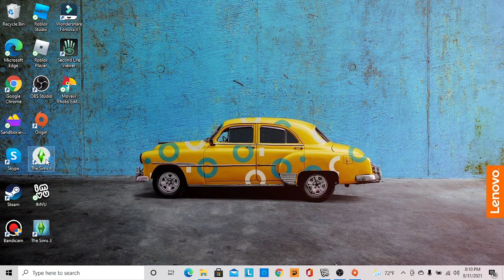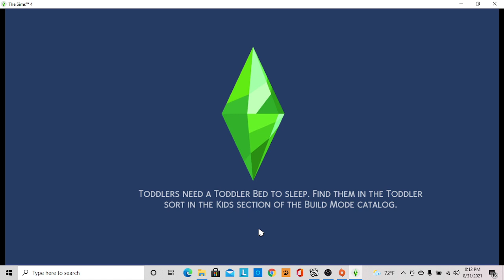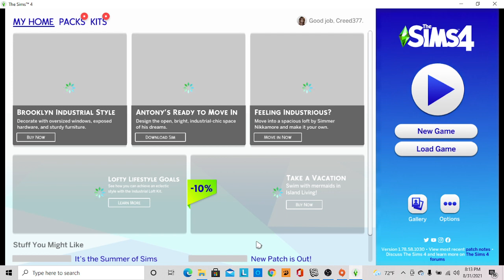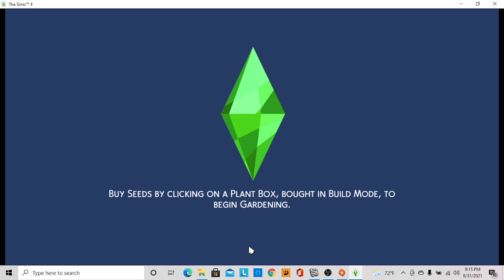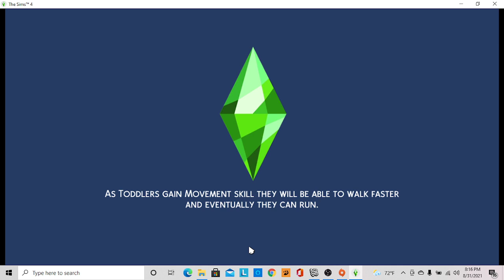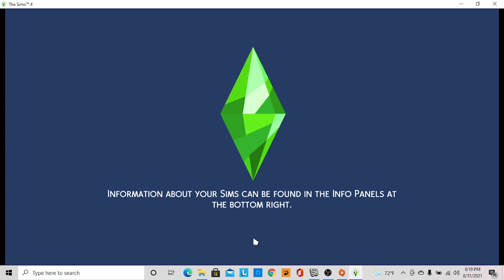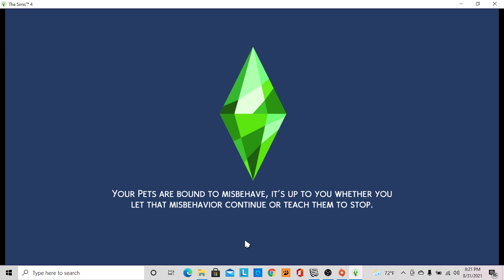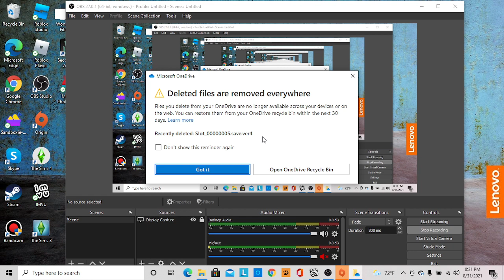Sims 4 Checking On The Head Family